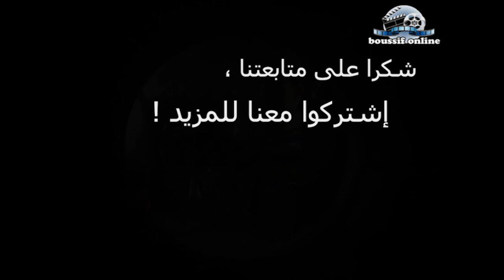مليكة ايوب : توريا توريا + كيدايرة كيدايرة / Malika ayoub : touria touria + ki dayra ki dayra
equipe de tournage : boussivision
réalisateur : Boussif essaid